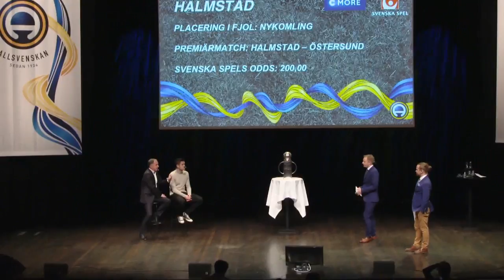Halmstad - TV4 Sport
TV4 Sport från 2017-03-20: Halmstad under allsvenska upptaktsträffen.